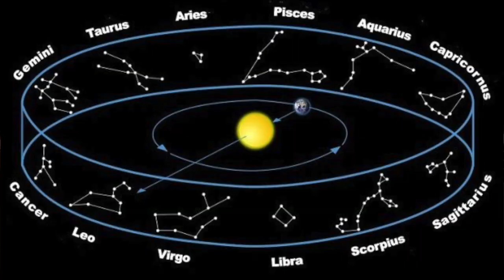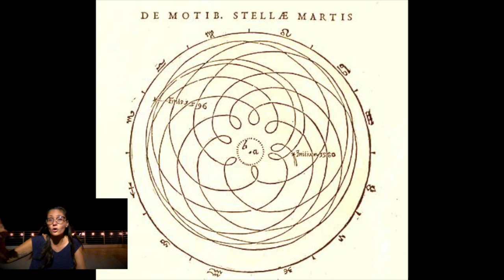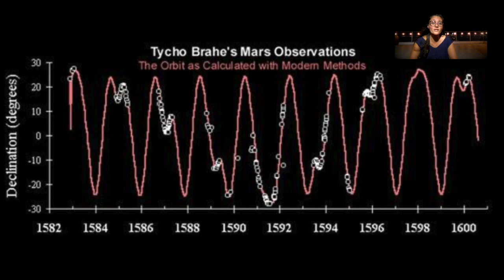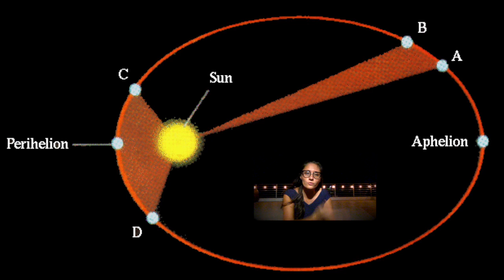O que dizer sobre AstroLogia? | OQDF-010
O que a física tem a dizer sobre uma pseudociência chamada astrologia? Assista ao vídeo (de coraçãozinho leve e receptivo) e, antes de ficar com raiva, pense bem. E lembre-se que essa física aqui é de Sagitário (ou melhor, de Ofiúco!), então postou o vídeo sem medir as consequências... E viva a astroNomia!